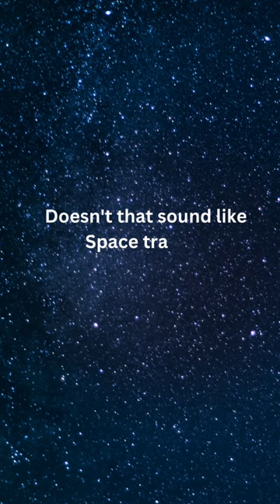Space traffic, the artificial satellites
There are more than 5500 satellites that orbit the earth.

This count is expected to exceed 50,000 by 10 years.

Isn’t that space traffic?